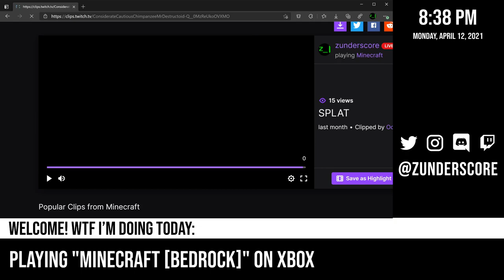zunderstream Show Archive - 2021-04-12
🎬: "Something fishy is going on this Minecraft Monday- !discord !social - "Minecraft [Bedrock]" on zunderstream"